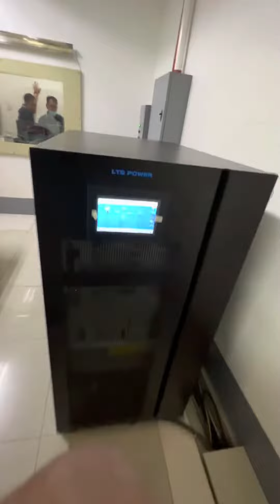May 7, 2023